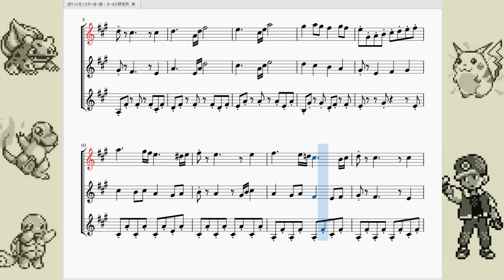ポケットモンスター赤・緑：オーキド研究所 Pokémon Red/Blue：Professor Oak's Lab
今回はポケットモンスター赤・緑より、オーキド博士の研究所にいる時に流れる曲を再現させて頂きました。

　ある意味で「すべてはここから始まった…」的な施設であるオーキド研究所。ポケモンを持たずに草むらに入ろうとした主人公をオーキド博士が見つけ、無理矢理研究所に連れていき、孫のグリーンと共にポケモンを渡し、ポケモン図鑑完成のお手伝いをする…という、現在に至るまでの物語の根幹を作り上げた場所ですね。

　初老の博士がいる研究所の割にはかなり楽しげな曲が流れており、研究所というよりは新しいポケモンを貰って旅に出る主人公のワクワク感を演出した雰囲気になっています。もっとも、当のオーキド博士が気さくな性格の人物というのもあるのでしょうね。

　そして、ポケモンを貰ってライバルのグリーンと初めてのポケモンバトルを行ってからはよほどのことが無い限りこの研究所に入る事は無いので気づきにくいですが、結構ちゃんと作られた曲になっています。同じフレーズが繰り返されてるように見えますがよーく見てみるとベース音の進行が２種類あるのが分かりますね。

みんなもポケモン、ゲットじゃぞ～！(古のネタ)